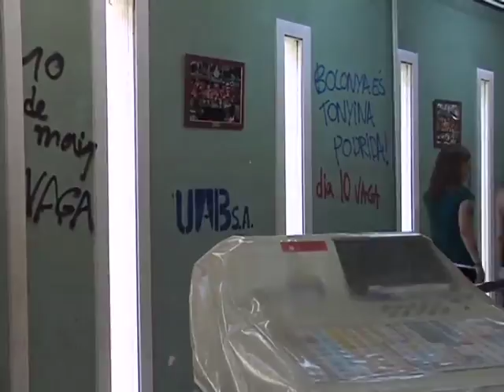Denúncia social - reportatge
Operador de cámara y montador.
Cameraman and film editor.
BRUNO LAMA